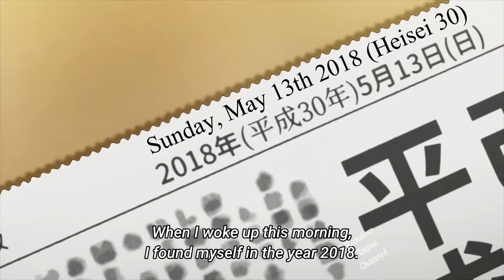He Got Married Suddenly and Has a Cute Wife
Hey Minna ~ Sup ? Hope you Like the video.

If you are the original creator of this content please let me know before taking any action.